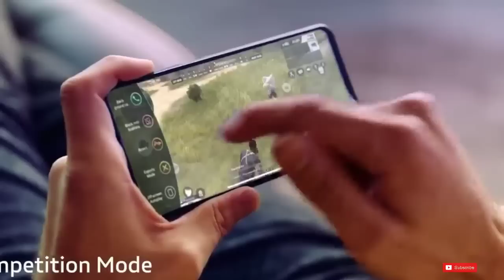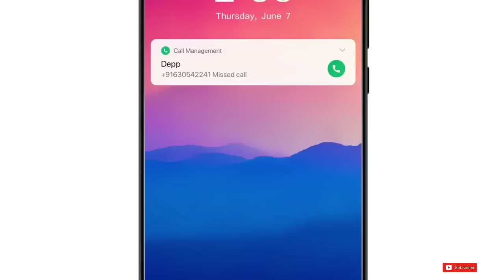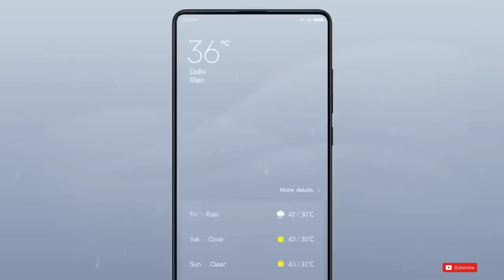Redmi Note 8 Pro Confirmed - Specifications, Price & Launch date india ! Redmi note 8 pro